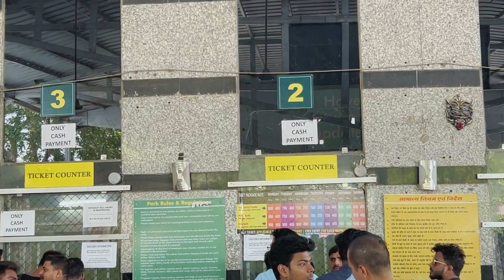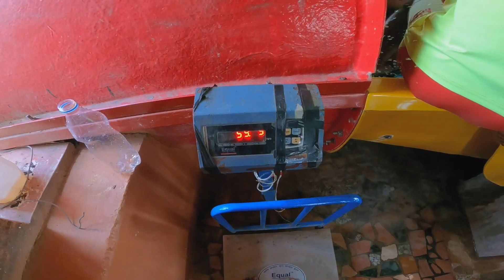Itni khatarnak water rides hongi socha nhi tha 😰